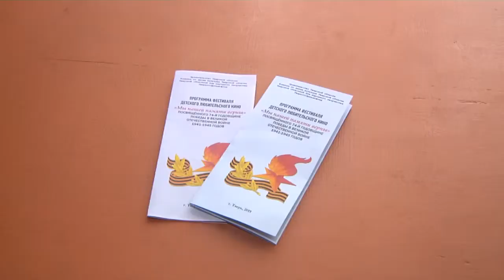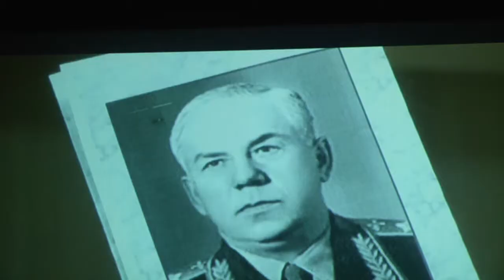В Твери открылся фестиваль детского любительского кино